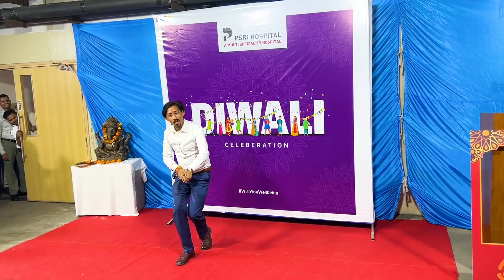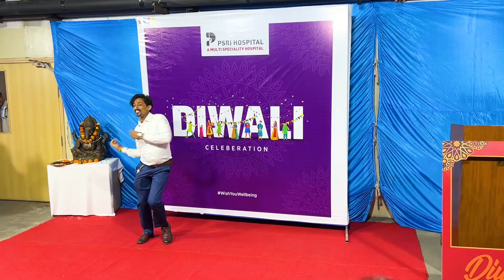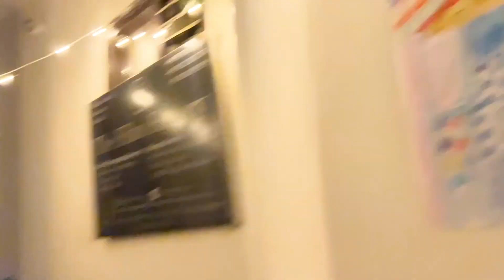PRE DIWALI VLOG Part - 1, office party, dhanteras, birthday celebration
Hello, My youtube family, and welcome to my channel, I live in Delhi, work as a healthcare worker, I am a makeup artist and I make videos about makeup, beauty tips, travel, and daily vlogs.